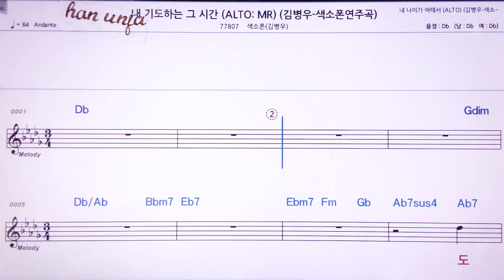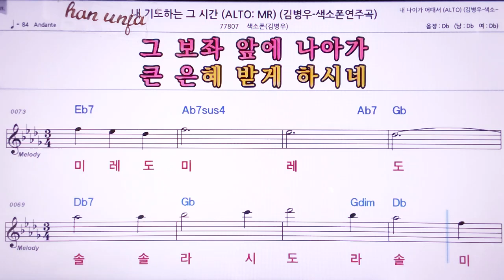💖 내 기도하는 그 시간/ (계명 가사 동시)/김병우 색소폰👍MR,노래방, 악보, 코드,Karaoke With Sheet Music